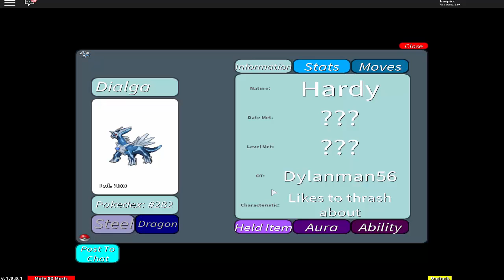Project Pokemon Birthday GiveAway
I hope that you guys will enjoy in this video also thank you for support!
So that's why I decided to do this giveaway to thank you for everything and to do it on my birthday it's really cool!

So hope u guys will enjoy also like the video subscribe and comment you'r username on roblox like the video subsrcribe and join this group for more videos and for more giveaways soon I will be doing a lot more giveaways and lots of gameplayes so stay cool and positive :)